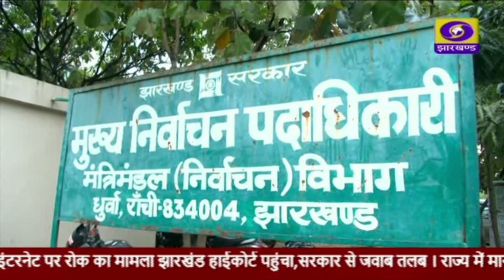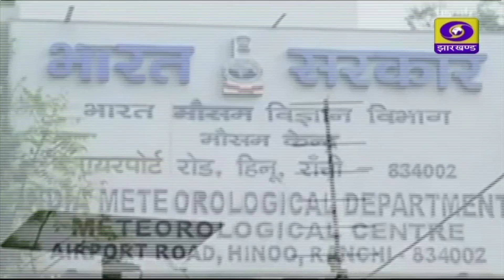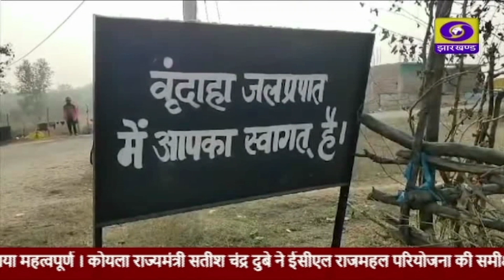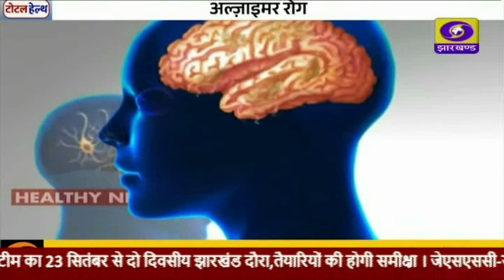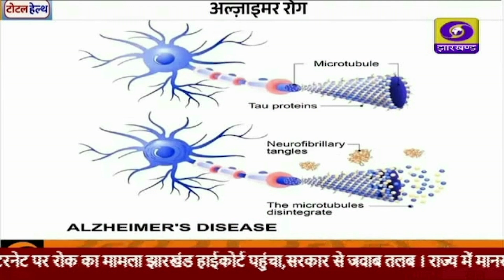संध्या कालीन प्रादेशिक समाचार 21 09 2024